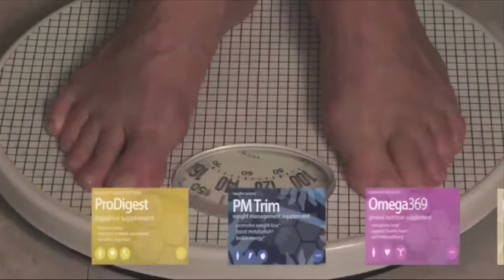The Best Antioxidant Juice - Ardyss Le'vive Red - Boost Your Immune System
Boost your immune system with the Ardyss Red Le'vive.
Buy the best antioxidant drink available!

Feel the power of 5 super fruits...
Noni, Acai Berry, Goji Berry, Pomegrante, and Mangosteen